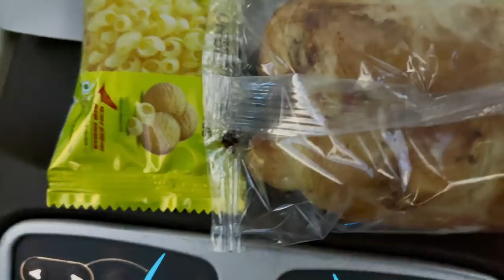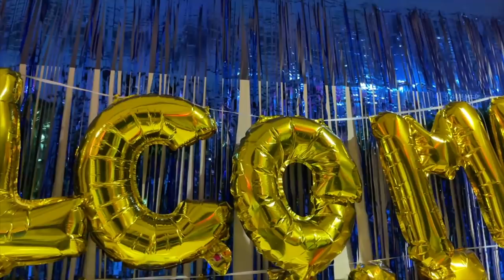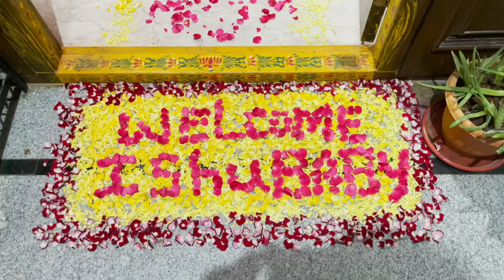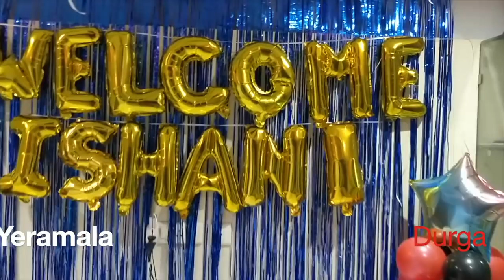Travel From USA 🇺🇸 to India 🇮🇳 during Covid with Baby|| Air India || Food in Flight || Telugu vlogs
Hello everyone this video is about sharing the travel experience with 8 months old baby from Seattle to SFO and SFO to Hyderabad during the COVID times